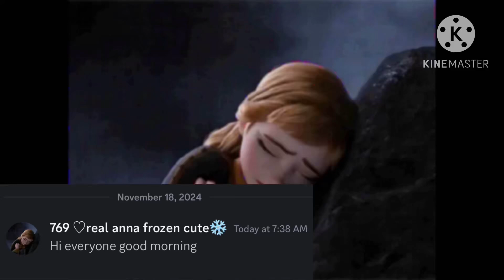They think it’s funny by waking me up later tho ,-,